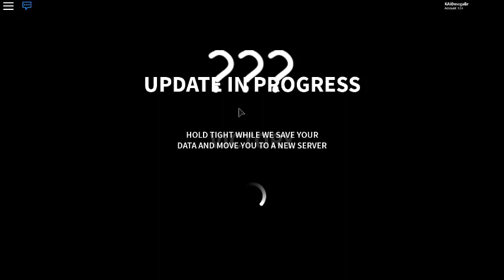Update Bad Business 1.6 (Novas Armas / G17 & TAR-21)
Eae galera, esse foi um updt basico ainda tem mais por vir.

Me ajudem a comprar um pc bom ;~;
So de se inscrever ja vai ajudar muito.